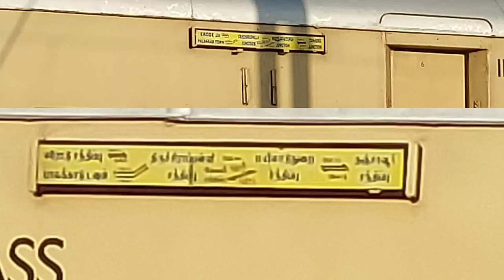இந்த ரயில் எங்கே பா போகுது காணொளியை பாருங்கள் 🤔🤔😱😱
இந்த ரயில் எங்கே போகுது காணொளியை பாருங்கள் 🤔🤔😱😱